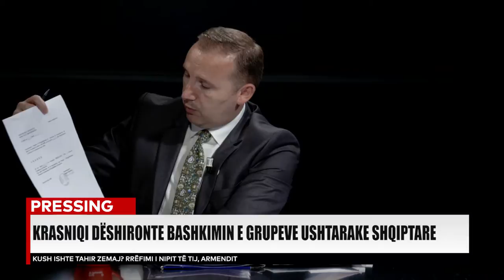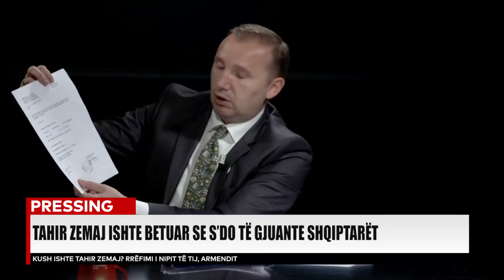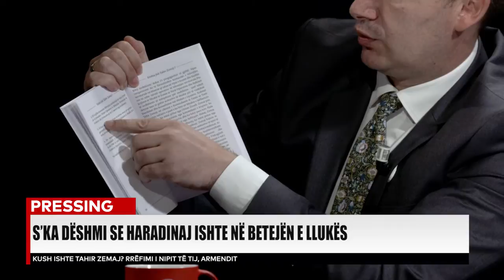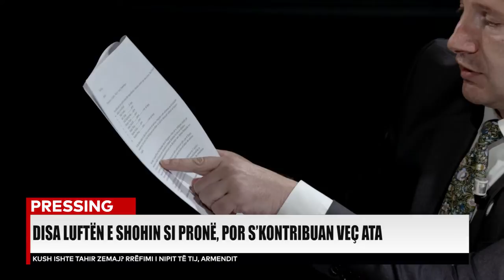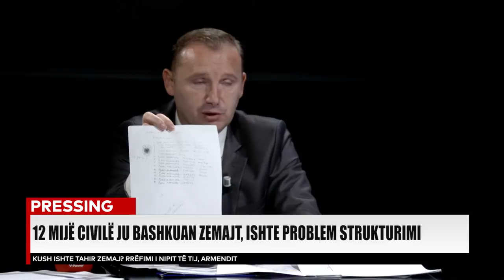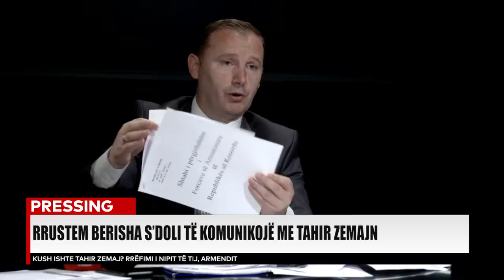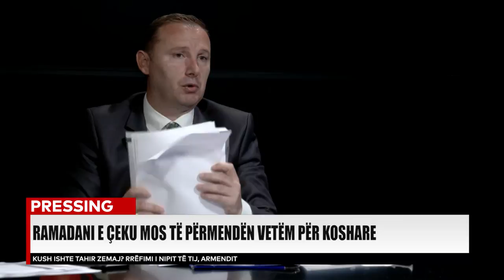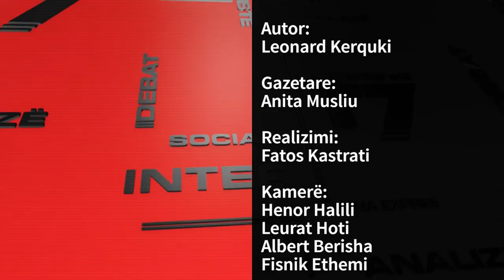PRESSING, Armend Zemaj - 15.07.2019 | T7